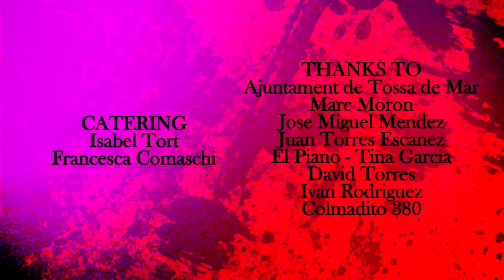WHIPPING THE CLOWN "Shattered Feelings" (Videoclip)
Artista: WHIPPING THE CLOWN
Canción: Shattered Feelings
Álbum: Playground (Maldito Digital, 2016)

Con el videoclip de "Shattered Feelings", la banda Whipping The Clown ha querido expresar una condena total y absoluta hacia la violencia de género, posicionándose así totalmente en contra de una lacra que por desgracia, infecta nuestra sociedad prácticamente a diario y aprovechar la oportunidad que se le brinda para condenar también todo tipo de violencia.

DIRECTED & PRODUCED Juan Torres Steady Road Productions
FEATURING Yolanda del Moral Cesar Rojas Carles Couso Cesar Perez
WRITER Juan Torres Yolanda del Moral
FIRST ASSISTANT DIRECTOR Tristany Naharro
FIRST ASSISTANT PRODUCTION Xavier Vilarmau
DIRECTOR OF PHOTOGRAPHY Akira Funakawa
ART DIRECTOR Juan Torres
VISUAL ARTIST Aleix Duran
CAMERA OPERATOR Aleix Duran Akira Funakawa Tristany Naharro
STEADYCAM OPERATOR Juan Torres
SOUND DESIGN Xavier Vilarmau
EDITOR & POST PRODUCTION Aleix Duran
COSTUME DESIGNER Tina Garcia
HAIR & MAKE UP Mireia Rodriguez Robert Cat
LOCATIONS Rick Yersak
Isabel Tort Familia Puig Escuela de cine Nou Prodigi
CATERING Isabel Tort Francesca Comaschi
THANKS TO:
Ajuntament de Tossa de Mar Marc Moron Jose Miguel Mendez Juan Torres Escanez El Piano – Tina Garcia David Torres Ivan Rodriguez Colmadito 380